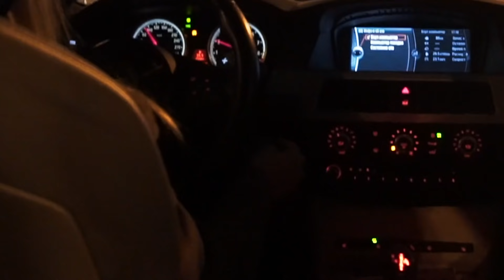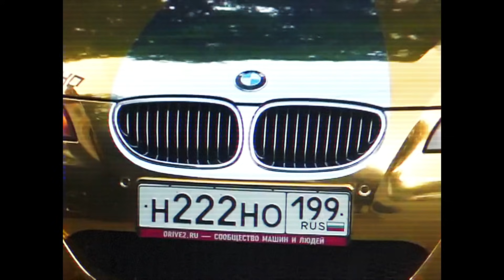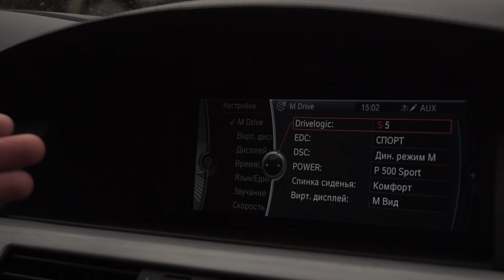КУПИЛА ЛЕГЕНДУ M5 E60 V10! МОЯ ПЕРВАЯ МАШИНА!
Ребята, этот проект бы не случился, если бы не поддержка компании BGT WorkShop! Спасибо им огромное за такую возможность! Я так рада, что я, как блогер, могу поделиться с вами такими эмоциями от первой машины, спустя 2 месяца жгучего ожидания, наконец-таки это свершилось! Честно сказать, эмоции переполняют меня настолько, что я не могу нормально понять, какие чувства эта машина во мне пробуждает: любовь, ненависть или страх от ее непредсказуемого характера.
Я точно знаю, это начало какой-то большой истории) Идей куча и надо их поскорее выводить в жизнь. И ребят, спасибо вам за мощную поддержку, люблю сильно! Пишите ваше мнение, мне очень интересно почитать, что вы думаете об этом событии)